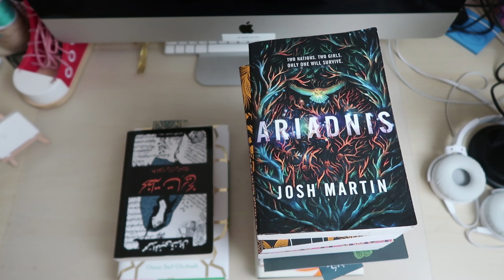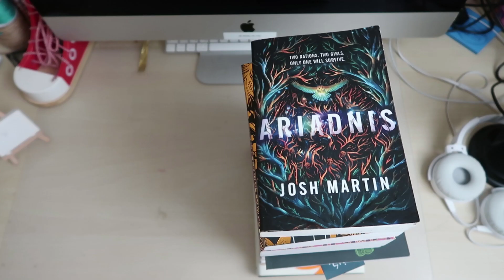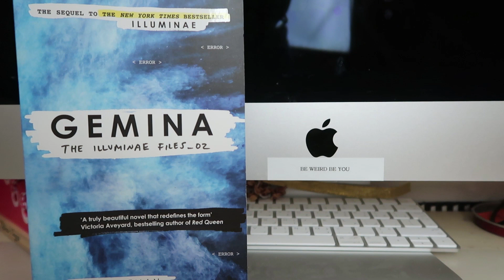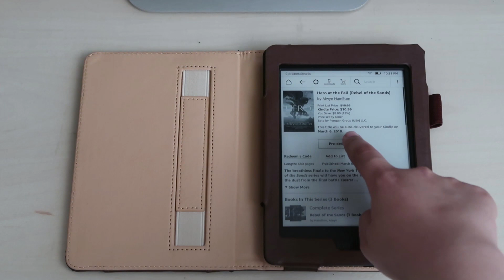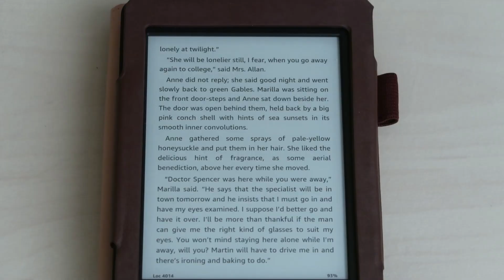أفضل كتب 2017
من خلال هذا الفيديو بشارككم أفضل ٥ كتب قرأتها وخلصتها في ٢٠١٧